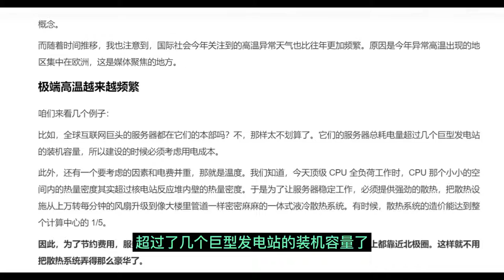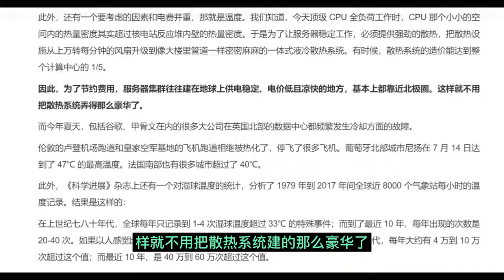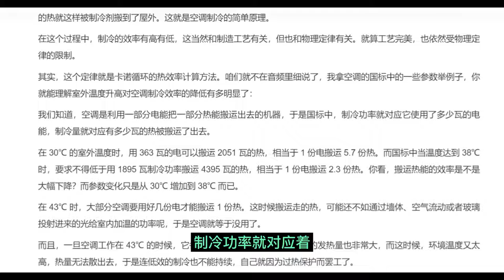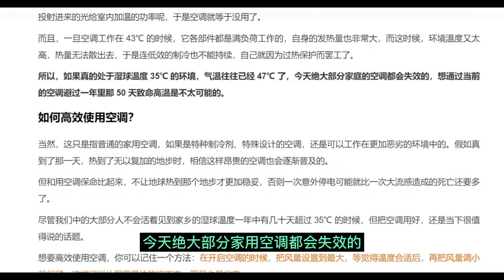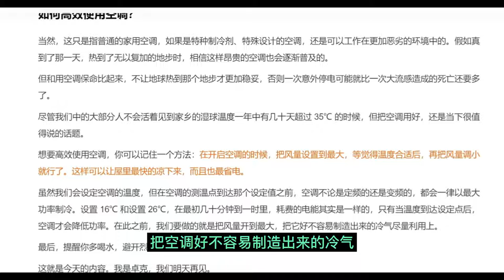全球变暖：空调也应付不了的高温